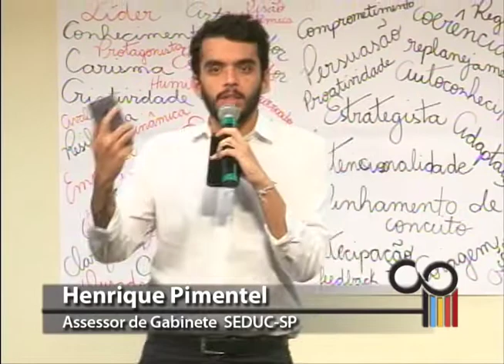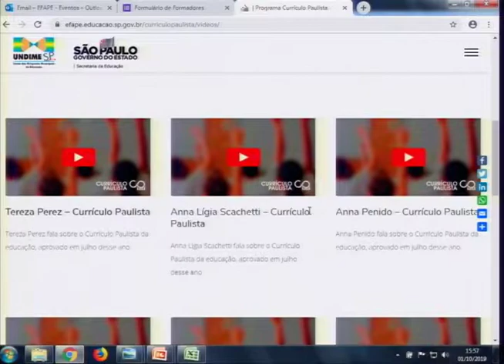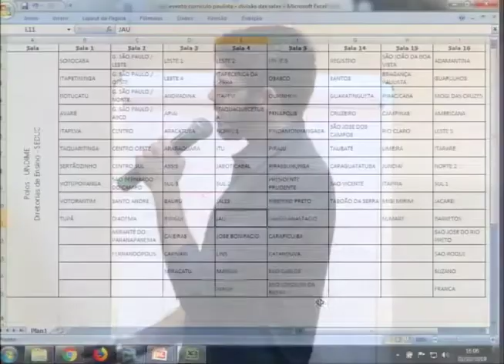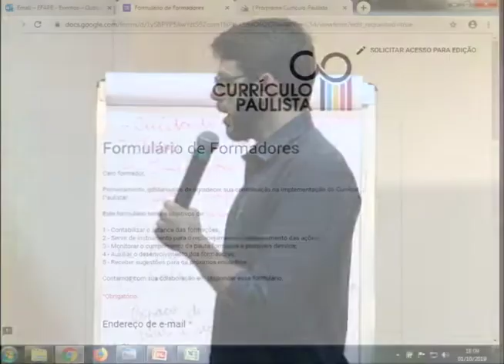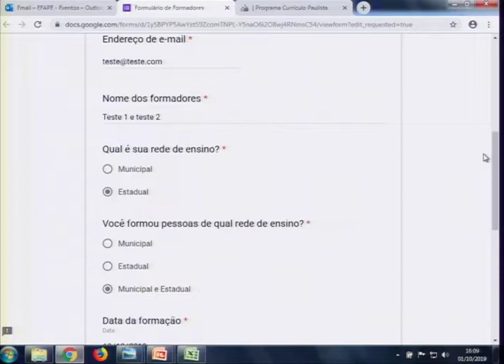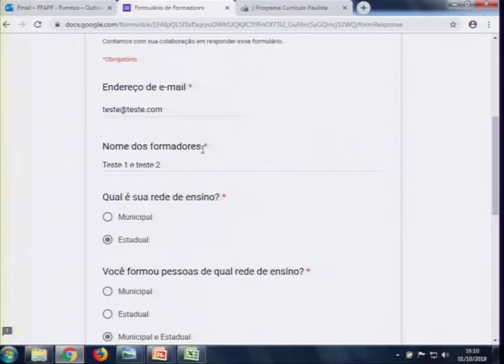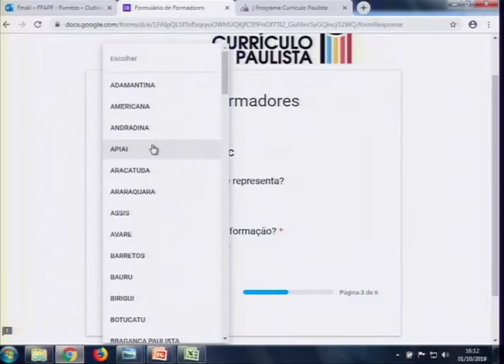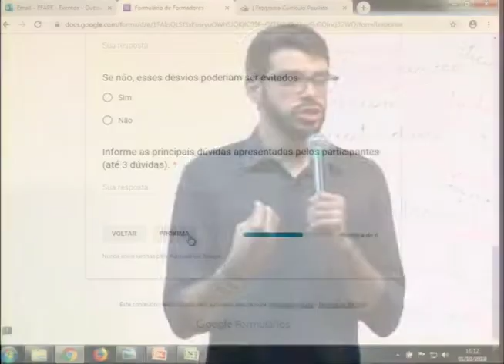Monitoramento da Formação e Orientações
Henrique Pimentel – Assessor de Gabinete SEDUC- SP
Rafael Vitoi - Assessor de Gabinete SEDUC- SP
Denize Jacob de Paula – UNDIME- SP
João de Freitas - Diretor do DEPEC – EFAPE